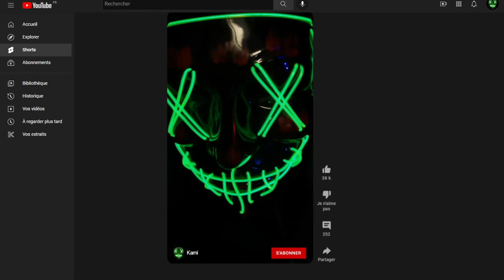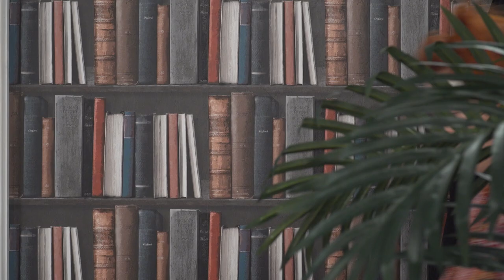𖤐 RELIGIOUS 𖤐 EP3 - LE DON 💰 [Sitcom | Humour]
Malgré une nouvelle vidéo désastreuse de Kami, Élodie reçoit un don de 7000 € d'un mystérieux donateur, peut être le président de la république ou Elon Musk ...